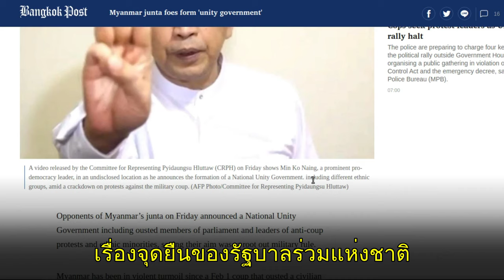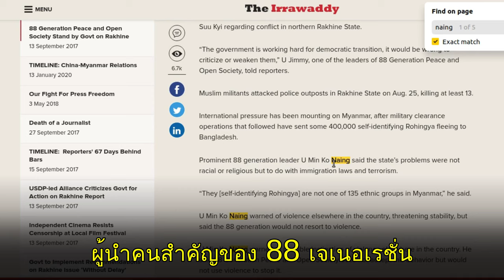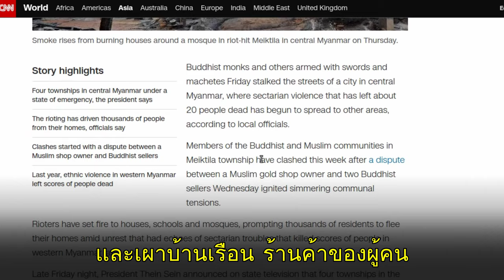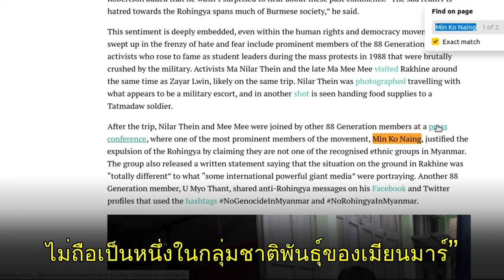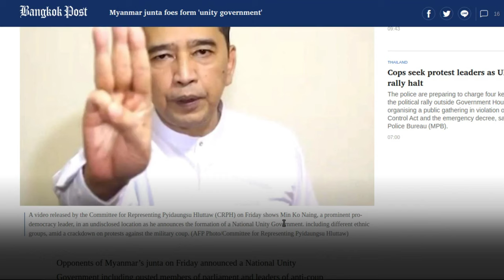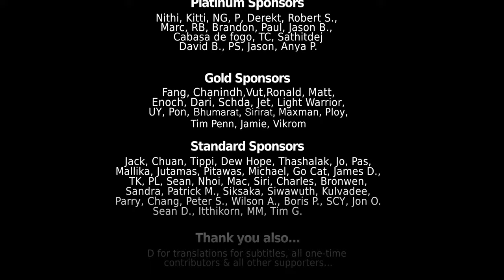Myanmar's New Parallel Gov Led by Anti-Rohingya Racists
Myanmar's New Parallel Government Announced: Led by Racists Involved in Rohingya Abuses

The US-backed opposition in Myanmar has declared a “National Unity Government,” a parallel government to the existing government of Myanmar. It is expected that the US will pressure nations around the globe to recognize it as the legitimate government and begin providing financial and military support to its cause of taking over the country.

However, the man announcing the creation of this parallel government - Min Ko Naing of Aung San Suu Kyi’s National League for Democracy party - is an inveterate racist who proposed deporting the nation’s Rohingya ethnic minority and repeatedly referred to them as illegal immigrants and terrorists.

This is not a “pro-democracy” opposition and it merely uses talk of “human rights” as camouflage - just as other extremist groups the US has attempted to put into power around the globe from Libya to Syria, Ukraine to Venezuela, and Hong Kong to Thailand.

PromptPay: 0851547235